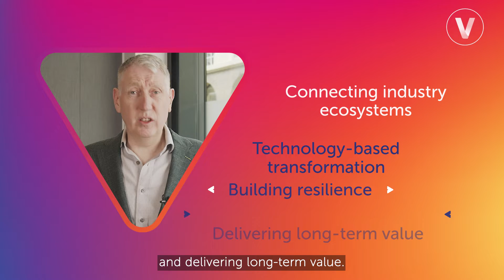Discover with EY how we can work together in this era of transformation - VIvaStories